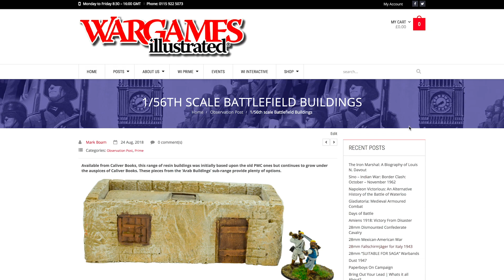The Pilum and the Pike | Salute 2019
An epic battle between the two greatest empires of the ancient world: who will triumph?

Ran by the South London Warlords at Salute 2019